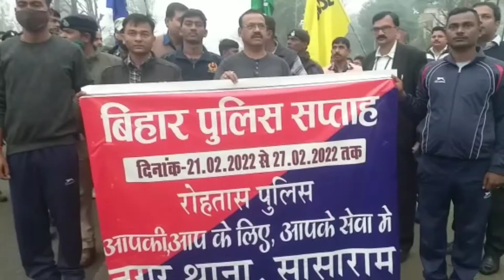Sasaram Police आपकी सेवा में है।प्रभात फेरी निकाल कर लोगों को दिया संदेश।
Sasaram
Sasaram Police
Sasaram Nagar Thana
Sasaram Inspector
Sasaram News
Sasaram Rohtas
Bihar Police Week